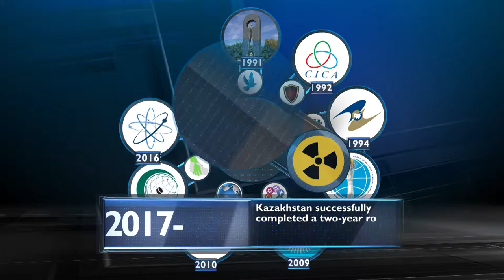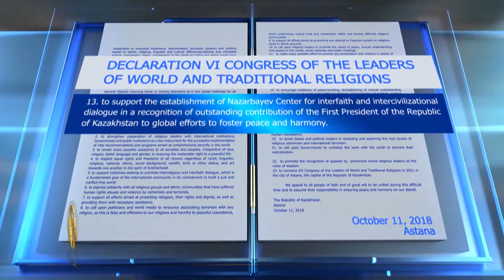Kazakhstan Congress of Religions Past and Future